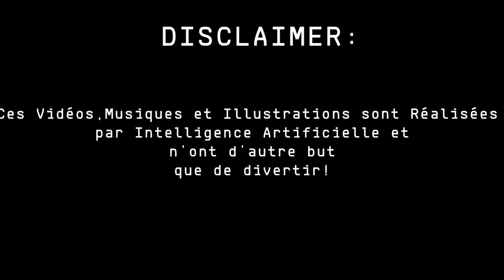(IA) Eric Zemmour - Au Café des Délices (Patrick Bruel)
Au tour d'Eric Zemmour de se livrer en chantant (Faux) son attachement
pour ses racines en reprenant
la chanson de Patrick Bruel - Au Café des Délices

D'autres musiques devraient arriver ;)

Réalisé par Intelligence Artificielle.